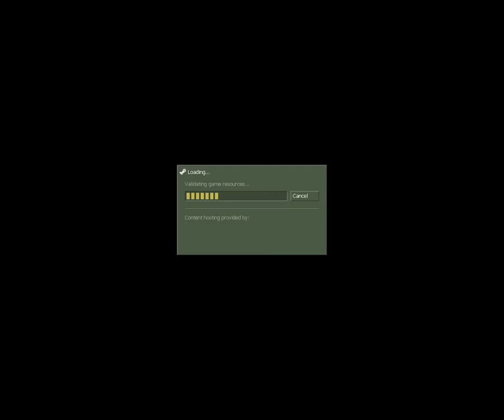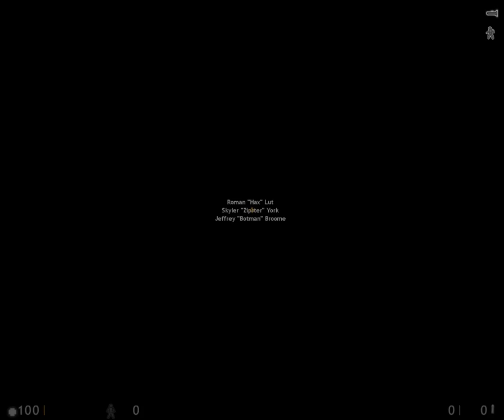LouieBee Presents... Half Life: Decay (PC) - Part 2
This video series will likely be the closest I ever get to making a let's play I think.

The intent behind these recordings were to go alongside my  playthrough of Half-Life on Playstation 2, but that can wait I reckon. Here are the first few levels of Half-Life: Decay, complete with the odd mess-up here and there as me and my internet friend in Aaron429  go through the game: Level by level.

Half-Life: Decay has something of an odd history, being one of the few truly co-op focused experiences on GoldSource (Brainbread and Sven Co-op are the only other two that spring to mind). Originally developed as an official expansion for the Playstation 2 port of Half-Life by Gearbox Software, it was made purely as an exclusive bonus on-top of the original game (ala Blue Shift on Dreamcast). Thanks to some technical wizardry however, modders found a way to port Decay over to PC - complete with all the textures, models and animations from the Playstation 2 release. It is a faithful conversion: Save the odd glitch here and there, Decay retains many of the secrets from the PS2 release and a couple of new ones as well (some of which shall be revealed in the third part of this video series).

Anyway, other than that, I must apoligise for the sound mixing in these videos given I can come off as either really loud or really quiet in parts. Brownie points shall be awarded to anyone who can correctly guess where the edits I used are pulled from too ;-)